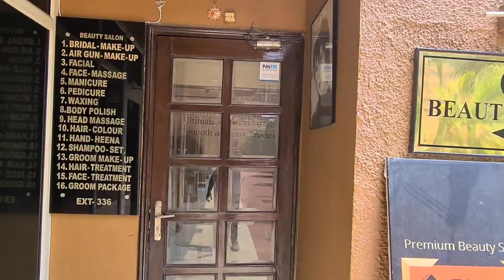Agra Budget Tour Itinerary | How To Explore Agra | Agra Tour Information | Hotel Clarks Shiraz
@Hotel Clarks Shiraz

It is a is a city on the banks of the Yamuna river in the Indian state of Uttar Pradesh, about 210 kilometres (130 mi) south of the national capital New Delhi.

Hotel Name - Hotel Clarks Shiraz, Agra
Address - 54, Taj Rd, phol syed crossing Tajganj, Agra Cantt, Tajganj, Agra, Uttar Pradesh 282001